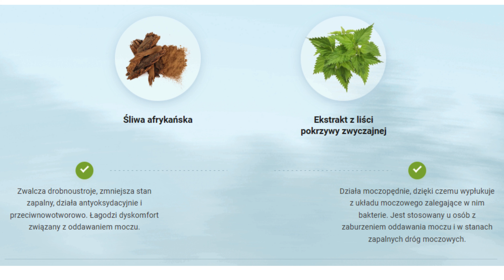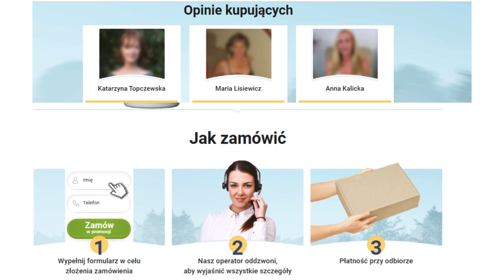Urinasil - Co to jest Urinasil - Urinasil skład - Gdzie kupić Urinasil - Urinasil Cena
🟣UWAGA NA PODRÓBKI!

Aby uniknąć podróbek i podobnych produktów niskiej jakości, kupuj tylko oryginalny produkt na tej stronie.👆

✅ 100% JAKOŚCI GWARANTOWANEJ PRZEZ PRODUCENTA!

Urinasil w naturalny sposób wspiera pracę układu moczowego i pomaga poradzić sobie z problemem nietrzymania moczu.

💜✨Co to jest Urinasil, jak działa?

Urinasil to produkt leczniczy opracowany do leczenia zapalenia pęcherza moczowego i innych infekcji dróg moczowych (ZUM). Ten ekskluzywny produkt zawiera mieszankę starannie dobranych składników znanych ze swojego korzystnego wpływu na układ moczowy. Niezależnie od tego, czy jesteś osobą młodą, czy starszą, niekontrolowane oddawanie moczu może być dla Ciebie problemem.

Działanie Urinasil ukierunkowane jest na zwalczanie bakterii w układzie moczowym przy jednoczesnym zachowaniu zdrowego funkcjonowania pęcherza moczowego. Suplement jest skuteczny w szybkim łagodzeniu bolesnych objawów i związanych z nimi powikłań:

✅ trudności w oddawaniu moczu i uczucie niskiego przepływu moczu;
✅ zaburzenia erekcji;
✅ trudności z wytryskiem;
✅ miejscowy ból w dolnej części brzucha;
✅ częste i nieuzasadnione parcie na mocz.

💜✨Składniki Urinasil i ich działanie:

✅ Śliwa afrykańska: Zwalcza drobnoustroje, zmniejsza stan zapalny, działa antyoksydacyjnie i przeciwnowotworowo. Łagodzi dyskomfort związany z oddawaniem moczu.

✅ Ekstrakt z liści pokrzywy zwyczajnej: Działa moczopędnie, dzięki czemu wypłukuje z układu moczowego zalegające w nim bakterie. Jest stosowany u osób z zaburzeniem oddawania moczu i w stanach zapalnych dróg moczowych.

✅ Połonicznik nagi: Działa przeciwbakteryjnie i rozkurczowo na mięśnie gładkie układu moczowego, obniża napięcie moczowodów i pęcherza, co ułatwia przepływ moczu i usuwanie zbędnych substancji z organizmu.

✅ Podagrycznik pospolity: Ma działanie oczyszczające, pomaga uspokoić się i wyciszyć organom. Reguluje przemianę materii, redukuje stany zapalne pęcherza moczowego, a także objawy towarzyszące kamicy nerkowej.

💜✨Zadbaj o siebie i swój pęcherz. Już od pierwszych dni zauważysz, że:

✅ Dyskomfort i ból znikają;
✅ Odczuwasz mniejszy nacisk na pęcherz;
✅ Rzadziej odwiedzasz toaletę.

💜✨Urinasil jak stosować, ulotka?

Stosowanie Urinasil jest proste: zalecana dawka to jedna kapsułka dziennie podczas posiłków. Nie należy zapominać o piciu dużej ilości wody – pomoże to wypłukać bakterie z dróg moczowych. Okres leczenia wynosi zwykle kilka tygodni, w zależności od nasilenia infekcji lub dyskomfortu odczuwanego przez daną osobę. Aby zmaksymalizować efekt, bardzo ważne jest konsekwentne przestrzeganie tego schematu – zauważalny efekt już po kilku dniach regularnego stosowania.

Pełne informacje na temat instrukcji stosowania można znaleźć w ulotce dołączonej do opakowania. W przypadku pominięcia zażycia kapsułek, należy zażyć je jak najszybciej, chyba że zbliża się pora przyjęcia kolejnej zaplanowanej dawki, w którym to przypadku należy pominąć pominiętą dawkę i kontynuować przyjmowanie suplementu zgodnie z normalnym harmonogramem.

💜✨Urinasil skutki uboczne, przeciwwskazania:

Jak każdy lek, Urinasil może powodować potencjalne działania niepożądane. Należy jednak pamiętać, że występują one u bardzo niewielkiego odsetka użytkowników i zwykle szybko mijają.

Skutki uboczne Urinasil obejmują nudności, wymioty, biegunkę, bóle i zawroty głowy. Ponadto istnieją pewne przeciwwskazania, osoby ze znanymi alergiami lub indywidualną nietolerancją któregokolwiek ze składników powinny unikać stosowania tego produktu.

Podobnie jak w przypadku każdego leku, indywidualne doświadczenia różnią się i to, co działa na jedną osobę, może nie działać na inną. Dlatego zawsze zaleca się konsultację z lekarzem przed rozpoczęciem nowego leczenia.

💜✨Gdzie kupić Urinasil i jaka jest cena?

Osoby zainteresowane zakupem tego produktu mogą to zrobić za pośrednictwem oficjalnej strony internetowej – pozostaje to najszybszy i najwygodniejszy sposób na zdobycie oryginalnych kapsułek. Aktualna cena Urinasil wynosi 3,98 zł za opakowanie, jednak strona często oferuje promocje i rabaty, co czyni go bardziej przystępnym cenowo.

Chociaż możliwe jest znalezienie ofert Urinasil w aptekach, prawdopodobieństwo, że sprzedają one oryginalne produkty po obniżonych cenach jest bardzo wysokie, dlatego należy zachować ostrożność, ponieważ takie źródła nie są autoryzowane przez producenta, przez co nie można zagwarantować autentyczności i jakości.